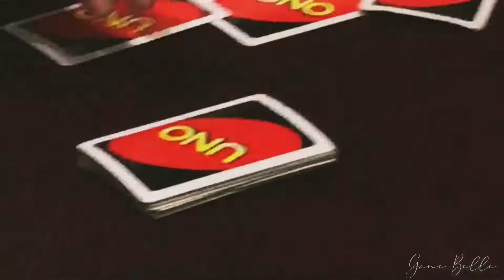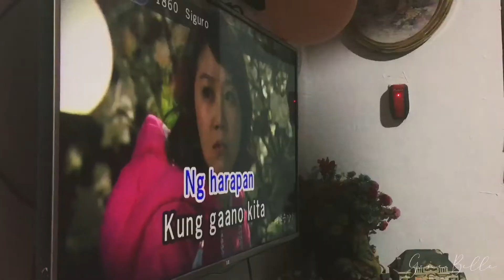sweet sixteen🌙✨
Celebrating my 16th birthday (sweet sixteen) Glad that I’m blessed with my life.

Thank you mama and papa for supporting me
Thank you kuya Janjan for decorating
Thank you for those who greeted and visited
And above all thank Lord for the blessings!